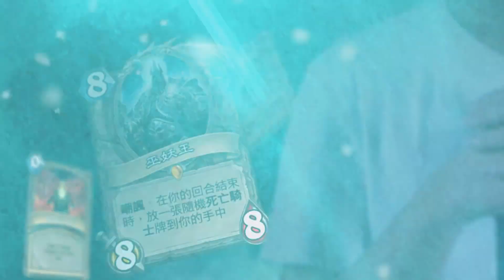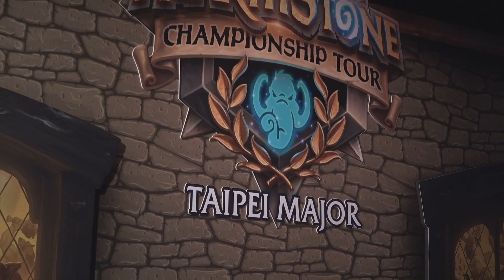Asura vs Android | Ro8 Match 4 | HCT Taipei Major